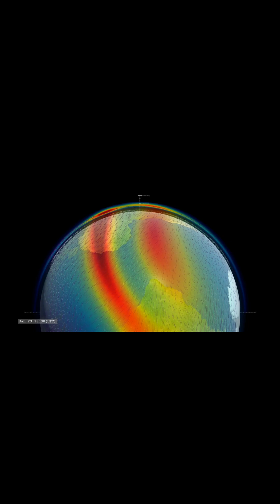Is Earth's Magnetic Field Flipping?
The Earth experienced an environmental crisis thousands of years ago when the magnetic field of the planet reversed.
The magnetic field of our planet is dynamic and has frequently flipped when the magnetic North and South Poles have switched positions. Such a shift in direction could seriously impair communication networks in our electronics-dependent world.
Scientists have discovered evidence suggesting that a polar flip might also have severe ecological effects.
Their research ties a global climate change that led to extinctions and altered human behaviour to a magnetic field reversal that occurred about 42,000 years ago.
The magnetic field shields Earth from solar radiation like a protective bubble.
The precise timing of the next reversal of our magnetic field is unknown to scientists.
However, some indications, including the North Pole's current migration across the Bering Sea region and the magnetic field's own weakening of nearly 10% over the past 170 years, suggest that a flip may be closer than we think, making it more important for researchers to fully comprehend how significant changes in our magnetic field could shape environmental changes on a global scale.